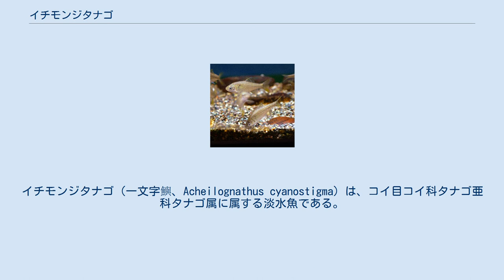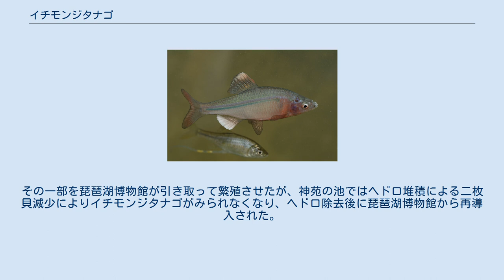イチモンジタナゴ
イチモンジタナゴ（一文字鱮、Acheilognathus cyanostigma）は、コイ目コイ科タナゴ亜科タナゴ属に属する淡水魚である。
種小名は「青い斑」を意味し、本種の体側を通る青緑色の縦条の先頭にある斑紋に由来する。
この斑紋は側線鱗の前から数えて6～7枚目の上方にあり、そこから尾鰭の基点あたりまで太い暗色の縦条が続く。
これが漢数字の「一」のように見えることが、和名の由来である。
 日本固有種。
琵琶湖・淀川水系、由良川水系、濃尾平野（木曽三川およびその周辺）、紀の川水系、三方湖に分布する。
琵琶湖産コアユ稚魚の放流に混入して広島県、富山県、岡山県、熊本県、四国と西日本各地にも拡散した。
 全長6～8 cmで、オスはメスより1 cmほど大きい。
体型はタナゴに似ており体高が低い。
体側には青緑色の長い縦条があり、これが和名「一文字」の由来である。
口ひげはあるが極めて短い。
背鰭・臀鰭の軟条数はともに8。
側線は完全で、側線鱗数は38から41。
繁殖期のオスは腹部が淡いピンクに、背部は明るい緑色に色づく婚姻色を呈する。
メスは産卵管を伸長させるが、この長さはタナゴ類中で最長である。
 流れのない状態を好み、湖沼や河川・用水路等の緩水ないし止水域に生息する。
食性は雑食性で、仔稚魚期には動物プランクトンを捕食するが、成魚では藻類など植物食への偏りがみられる。
繁殖期は春から初夏で、大型のドブガイやカラスガイを好んで産卵する。
1年で成魚となり、寿命は2-3年ほど。
 絶滅危惧IA類 (CR)（環境省レッドリスト） 水草が豊富な琵琶湖の内湖干拓、河川改修などによる環境改変に伴う生息地の破壊、ブラックバスやブルーギルによる捕食、タイリクバラタナゴとの競合、観賞魚用としての乱獲により生息地、個体数とも激減している。
2007年版の環境省レッドリストでは、以前の絶滅危惧IB類からIA類にカテゴリが変更された。
琵琶湖・淀川水系では減少が著しく、滋賀県では条例により「指定希少野生動植物種」として本種の捕獲等が禁じられている。
2009年10月にはインターネットオークションで岐阜県産の本種を琵琶湖産と偽って販売した男が滋賀県警に逮捕された。
 琵琶湖博物館が、平安神宮やオムロンと協力して、ビオトープ池などでの保護・繁殖に取り組んでいる。
平安神宮神苑の池にいるイチモンジタナゴは琵琶湖疎水を経由して移動・定着されたとみられる。
その一部を琵琶湖博物館が引き取って繁殖させたが、神苑の池ではヘドロ堆積による二枚貝減少によりイチモンジタナゴがみられなくなり、ヘドロ除去後に琵琶湖博物館から再導入された。